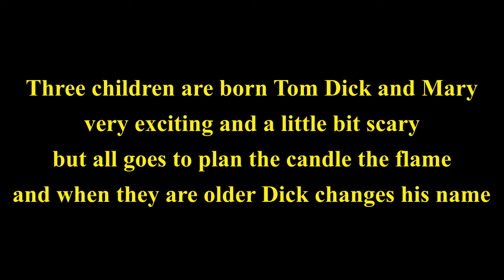God says to Man 3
do nothing

and the magic will happen by itself. 3/5